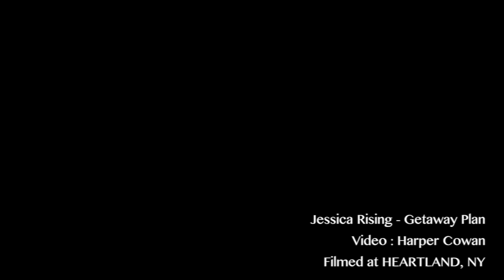Jessica Rising // Getaway Song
Jessica Rising // Getaway Song. Video : Harper Cowan. Filmed at Heartland, NY.